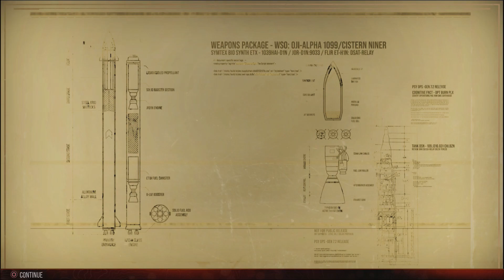230214 2139 Centurion AVRE / FV4003 Centurion MK.5 AVRE